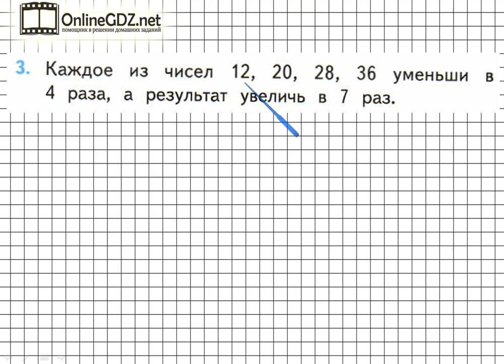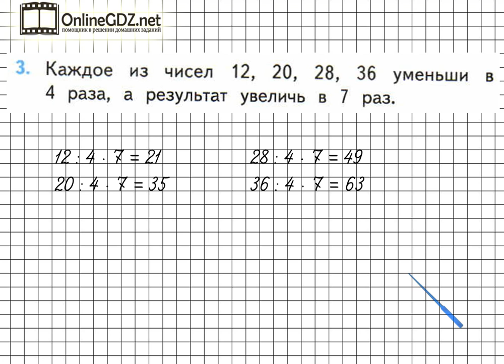Страница 58 Задание 3 – Математика 3 класс (Моро) Часть 1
Для выполнения упражнения №3 на странице 58 нужно уметь уменьшать число в 4 раза, увеличивать число в 7 раз, выполнять деление двузначных чисел на однозначные числа, умножение однозначных чисел. Вашим помощником будет наше видео с решением.